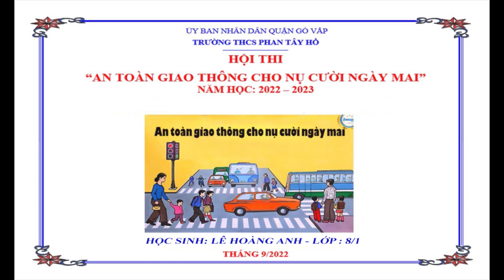RÙA VÀ THỎ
tuyên truyền về thực hiện trật tự an toàn giao thông